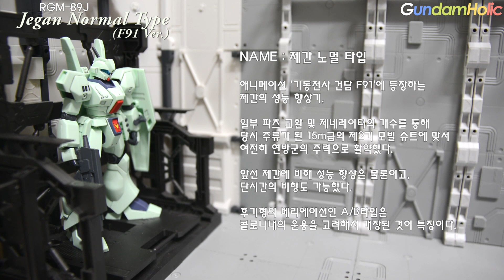동영상 건프라 리뷰 - [CLUB G] 제간 노멀 타입 (F91 Ver.)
동영상 건프라 리뷰 - [CLUB G] 제간 노멀 타입 (F91 Ver.)입니다